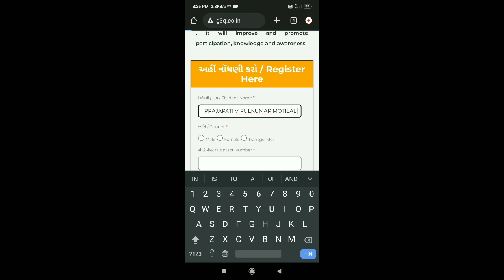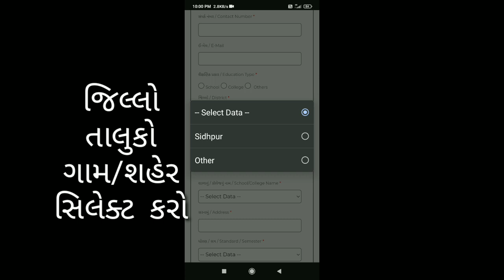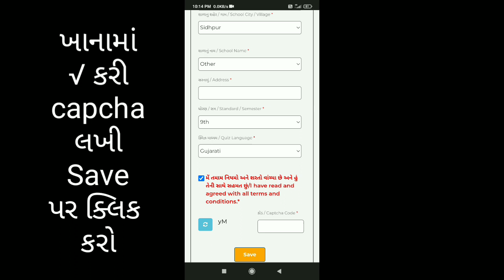G3Q માં રજીસ્ટ્રેશન કેવી રીતે કરવું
G3Q માં રજીસ્ટ્રેશન
કેવી રીતે રજીસ્ટ્રેશન કરી શકાય તેની સંપૂર્ણ સમજ આપતો વિડિઓ

User Id  અને Password મળ્યા પછી
લોગીન થવા માટે લિંક